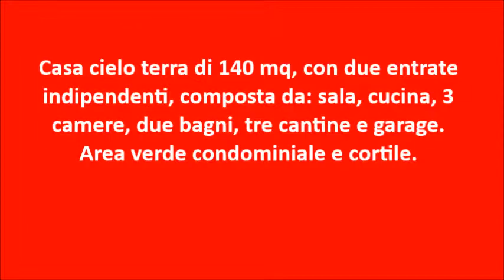Casa cielo terra di 140 mq. Borgo Panigale Bologna rif.502c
Casa cielo terra di 140 mq, con due entrate indipendenti, composta da: sala, cucina, 3 camere, due bagni, tre cantine e garage. Area verde condominiale e cortile.

Visioncasa
via Triumvirato 36
40132 Bologna
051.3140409